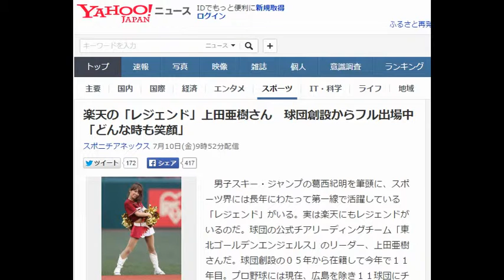楽天の「レジェンド」上田亜樹さん 球団創設からフル出場中「どんな時も笑顔」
東北楽天ゴールデンエンジェルスの上田亜樹さん
　男子スキー・ジャンプの葛西紀明を筆頭に、スポーツ界には長年にわたって第一線で活躍している「レジェンド」がいる。実は楽天にもレジェンドがいるのだ。球団の公式チアリーディングチーム「東北ゴールデンエンジェルス」のリーダー、上田亜樹さんだ。球団創設の０５年から在籍して今年で１１年目。プロ野球には現在、広島を除き１１球団にチアリーディングチームがあるが、その中のチアでは最長だ。

【写真】ゴールデンエンジェルスの１１期生２３人がズラリ勢ぞろい

　在籍年数もさることながら、何よりもすごいのが「フル出場」だ。東北ゴールデンエンジェルスは本拠地・コボスタ宮城で試合がある日は、試合前やイニング間にダンスで球場を盛り上げる。上田さんは１１年間、一度も休んだことがない。本拠地では年間約７０試合。これに加え、交流戦などビジターの試合にも応援に駆けつけることがある。単純計算でも８００試合以上、連続出場を続けている「レジェンド」なのだ。

　仙台市出身の上田さんは０４年１１月、新規参入が決まった楽天がチアリーダーを公募しているのを知り「もともとモダンバレエをしていたので、踊る仕事に就きたかったし、チアは憧れでした」と応募。６８人の応募者の中から上田さんを含む２９人が初代メンバーとして選ばれて活動を始めた。

　野球場はネット裏から外野まで３６０度に客席があり、至る所から視線が集まる。「笑顔で踊ることで、こんなにも気持ちが伝わるのか」と観客と一体になれる喜びを感じた。１１年の東日本大震災後は、復興支援活動にも積極的に取り組んでいる。被災地を回り「コボスタ宮城に来られなくても、こんなにも応援してくれているんだ」と東北の人たちの温かさに気付かされたという。震災から５０日目の４月２９日、本拠地で開幕を迎えた際は「いろんな人たちの笑顔を見て、東北を元気にしたい」という気持ちがより一層強くなった。

　楽天が初の日本一となった１３年からはリーダーに抜擢され、チームをまとめている。モットーは「どんな時でも笑顔」。球団創設、震災、日本一からの最下位転落…。楽天の歴史のそばには、いつも彼女の笑顔がある。「また、日本一になれるよう後押しできるチアになりたい」とニッコリ笑った上田さん。

　選手たちの熱いプレーはもちろんだが、レジェンドの笑顔と圧倒的なパフォーマンスを見に、ぜひ一度、コボスタ宮城に足を運んで欲しい。

　◆徳原　麗奈（とくはら・れいな）１９８７年（昭６２）３月２１日、大阪府生まれの２８歳。関大卒。２０１３年スポニチ入社。野球遊軍を経て、今年から楽天担当。